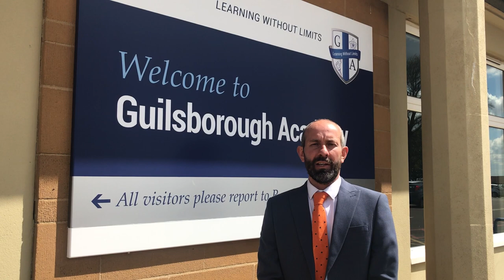Mr Woolridge Welcome Video